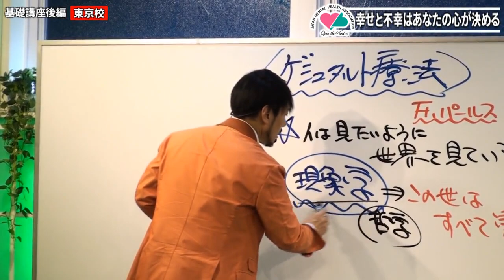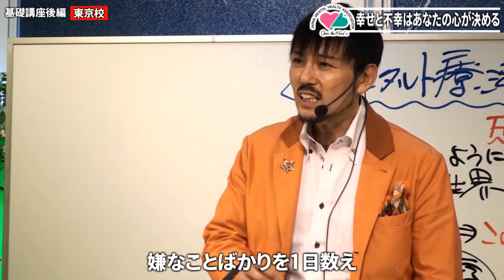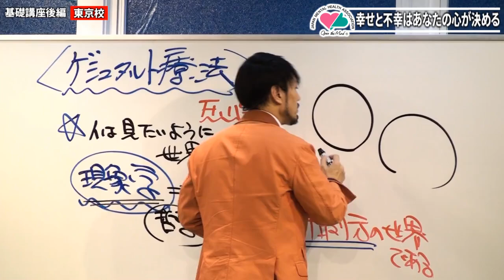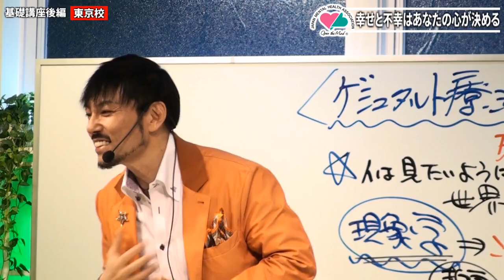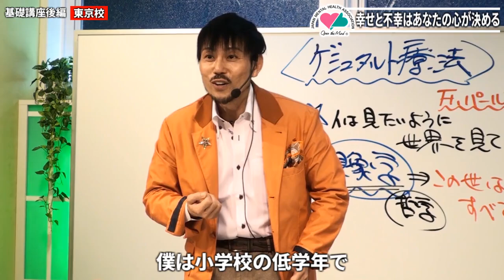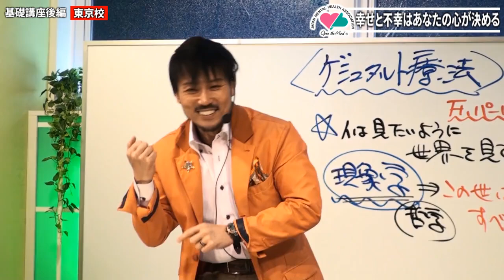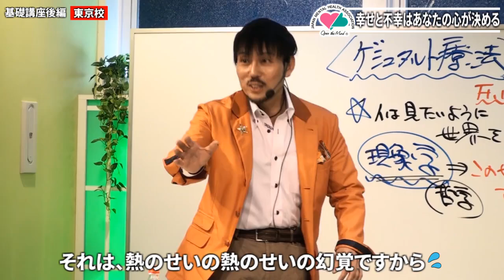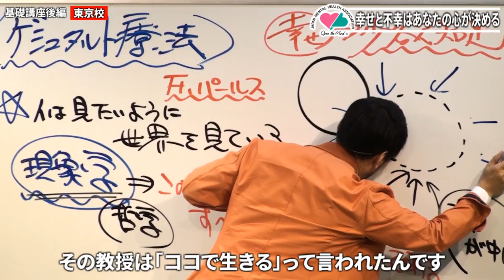幸せと不幸はあなたの心が決める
いまお友達登録すると４日間の集中講座をみなさまにプレゼント
心理カウンセラー衛藤信之の話を
↓↓直接聴きたい方はこちら↓↓

【衛藤 信之】

　1日体験ゼミナールでは、ただ聴くだけではなく心理テストを使いながらあなたの深層心理と 人間関係のパターンを分析していきます。

【会場】